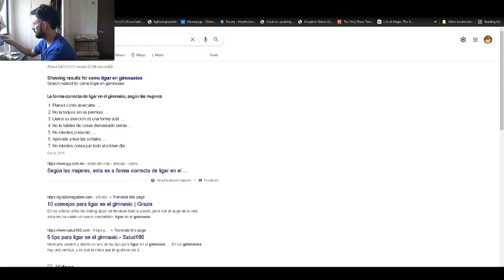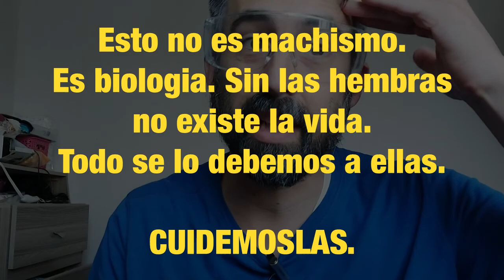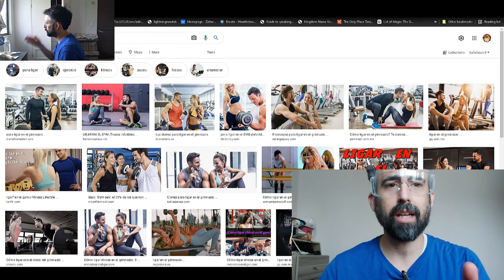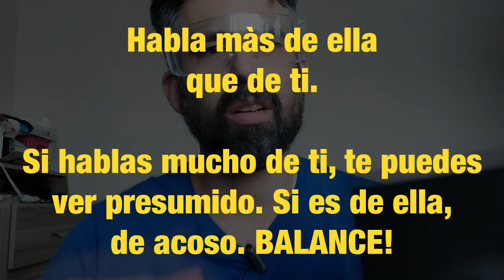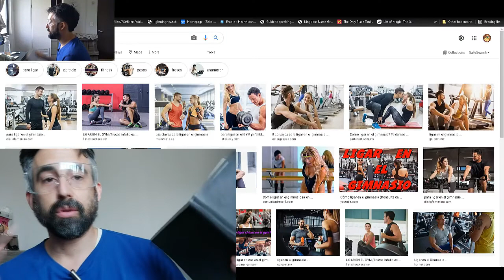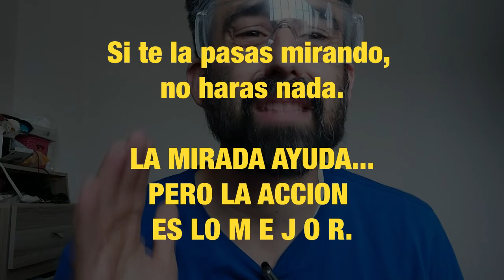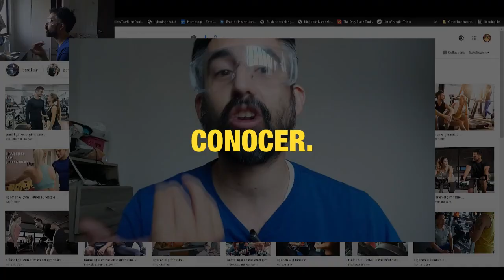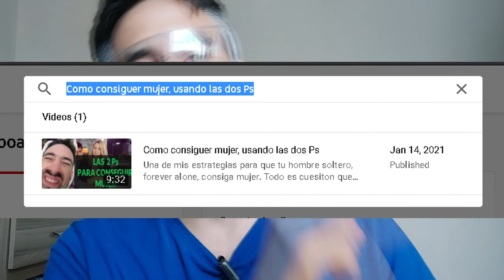Como ligar en un gimnasio y a la vez, no hacerlo(ligar)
Quieres ligar? tendras que aprender a no hacerlo.

Batallas para hable a mujeres en gimnasios? ve este video plz. Esta algo largo , pero sabroso.

10 tips o ideas aletorias sin gion de como conocer y conquistar mujeres en gimnasios O DONDE QUIERAS. Da igual.

Te interesa saber como ligar chicas?
Como concer mujeres ?
para ligar chicas tienes que desarmar a tu instinto animal que te impide acercarte a chicas en el gimasio, en la escuela , en el trabajo o en cualquier parte.
Ellas pueden oler tu deseperacion, su sexto sentido les advirte de tus intenciones.
Tienes que atraer mujeres ignorandolas, no demostrandoles tu interes hacia ellas. Se el hombre atractivo inalcanzable, rodidado de mujeres que se acercan. Seducir mujeres es un arte, como hablar con chicas tambien.

Como ligar en un gimnasio y no a la vez, no hacerlo(ligar) (gimnasio) (redesociales)(oscarmemo333)

--otras memo cosas-
Wattpad:

Saludos, cheers ahi!